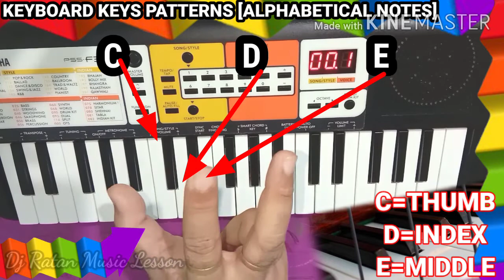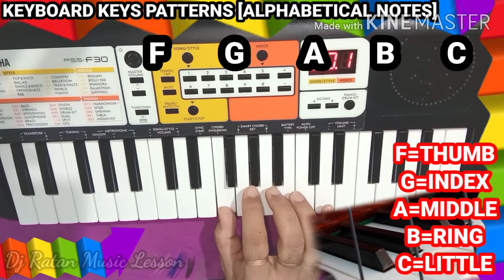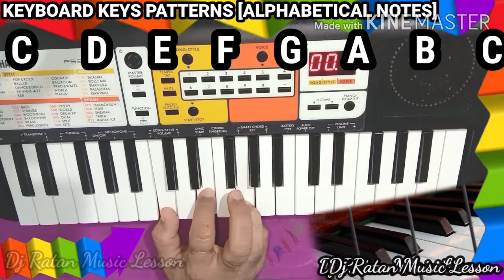KEYBOARD PLAYING PATTERN FOR BEGINNERS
Specially for class 1 & 2 Children